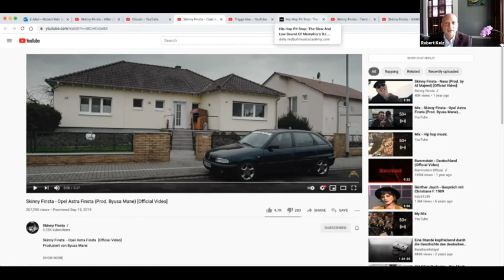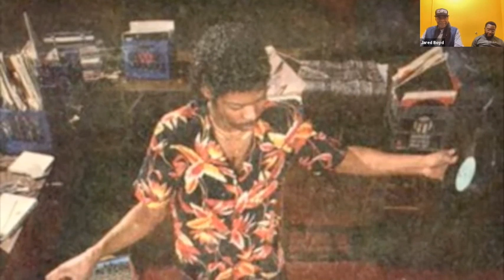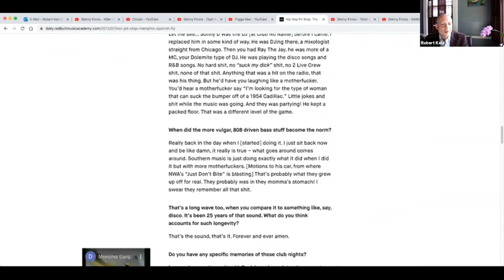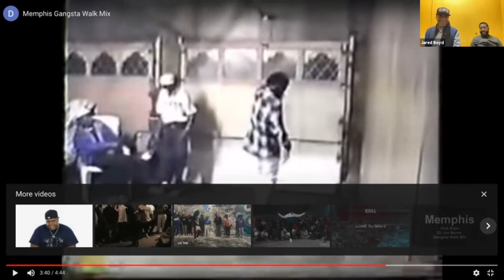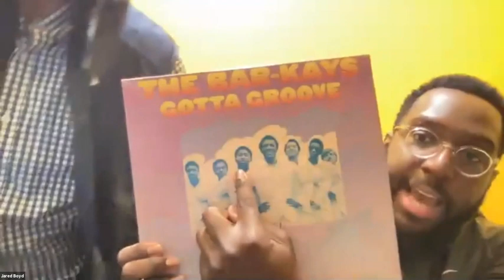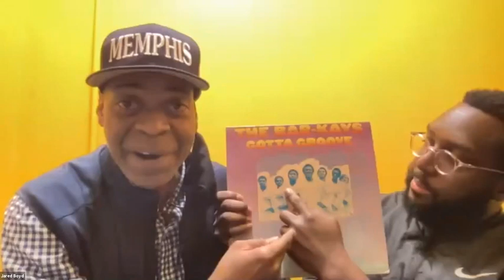MOCH Skinny FInsta, Memphis-style rap in Germany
A conversation about the influence of Memphis and Southern rap with German rapper Skinny Finsta (Universal Records), Jared Boyd (The Daily Memphian), and Memphis hip hop pioneer DJ Spanish Fly. Moderated by Robert Kelz (World Languages and Literatures).